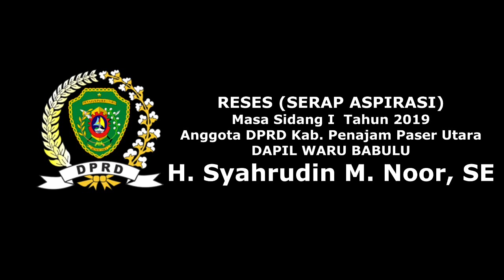Dok. (Rec) Smartfm Live Report 6 Maret 2019 - Reses DPRD PPU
Reses DPRD PPU bersama : Syahrudin M. Noor, SE (Wakil Ketua DPRD Penajam Paser Utara)
Desa Sriraharja Sebakung 2